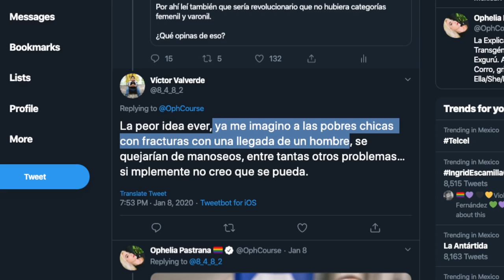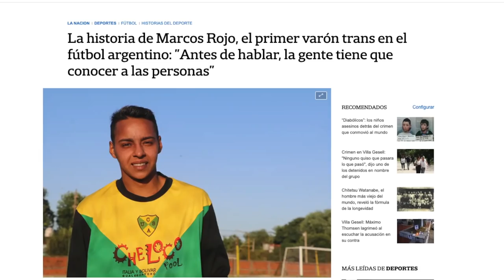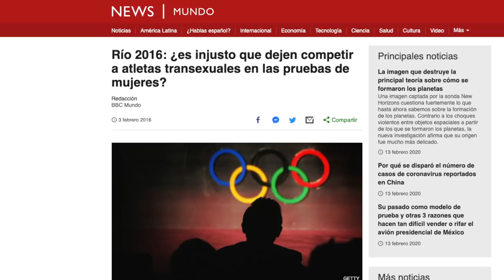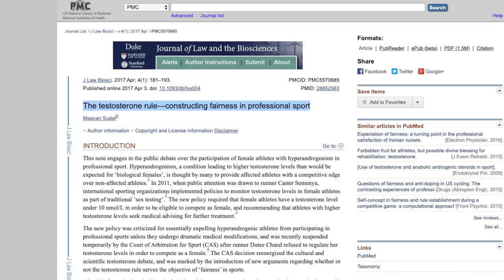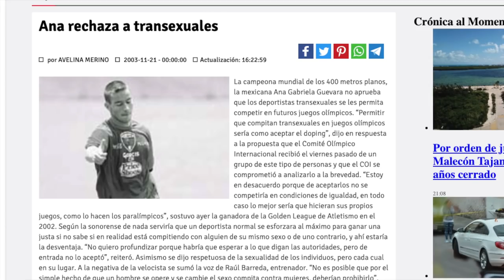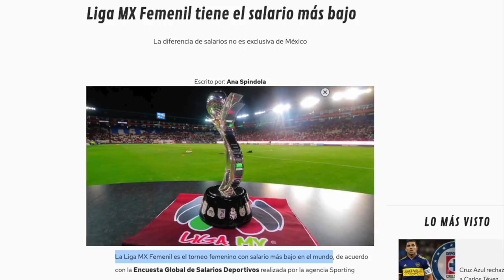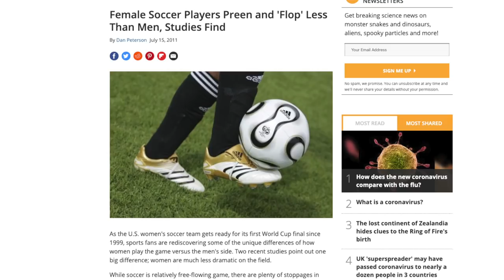¿Es injusto dejar competir a atletas trans en los deportes de mujeres? | Diagno-Cis 105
Que si que somos mas grandes, que si que somos más fuertes, que si que es una injusticia.

¿Saben? ¿Y si dejamos de argumentar que las mujeres son más debiles de facto?

El debate trans en deportes siento es una espectacular oportunidad para hablar del "que sucede con los deportes y las mujeres". Hablemos de esto.

¡Hablemos un rato!